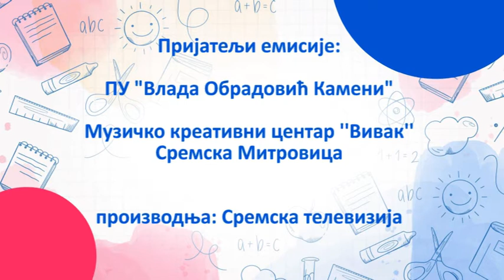Emisija "Misli Smisli" broj 95